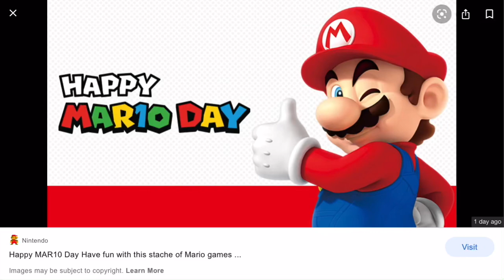Happy late Mar10 day